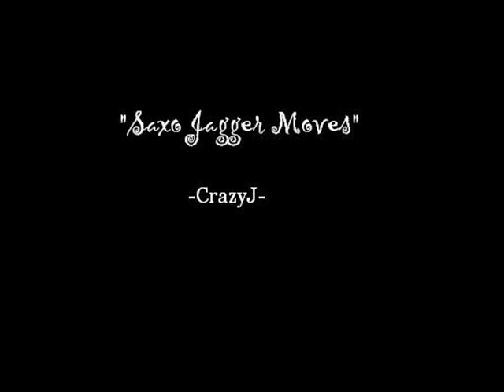Saxo Jagger Moves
Just A Funky Combination Of:
Mr.Saxo Beat (Alexandra Stan)
Moves Like Jagger (Maroon 5 ft. Christina Aguilera)